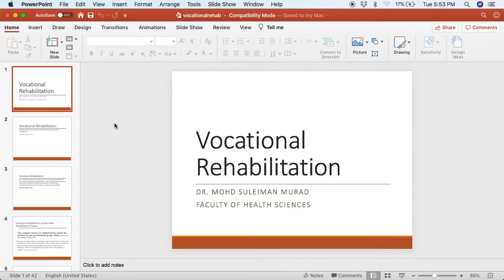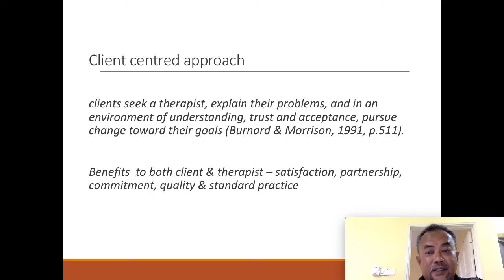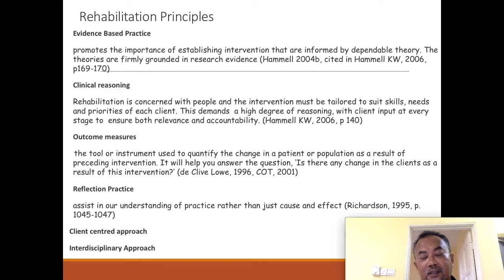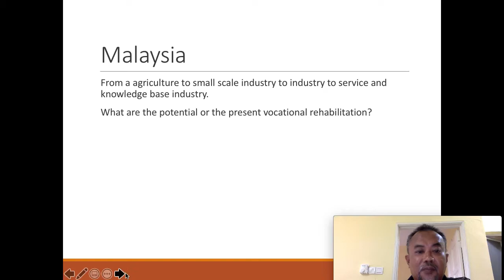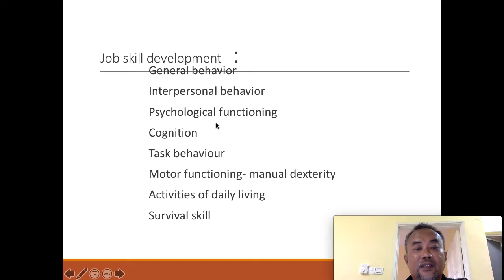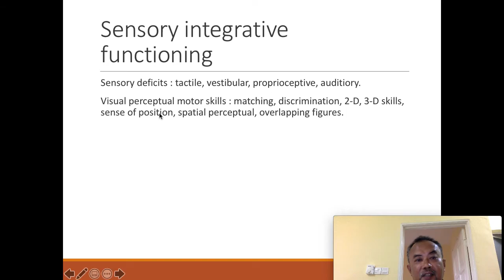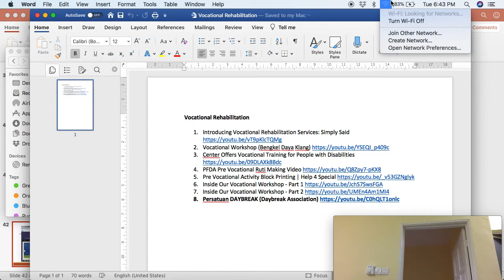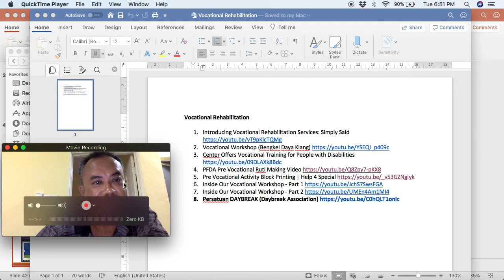OCT497_Lect_Week9_ vocational rehabilitation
This talk about vocational rehab for disabled person perspective